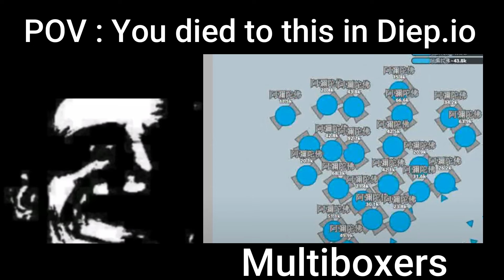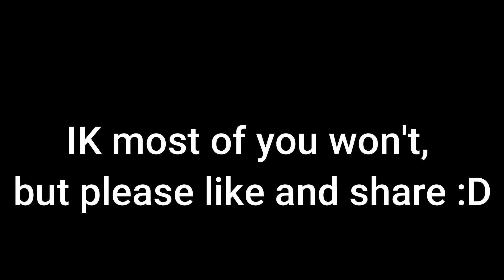Pov: You die to this in Diep.io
Description
    v       v
Nothing much to say here, just my first meme ig.